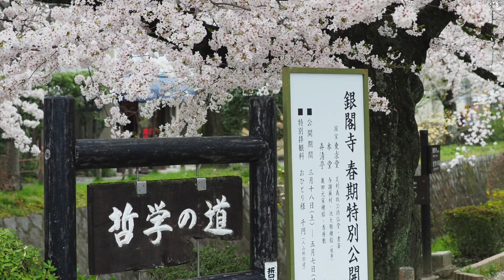哲学の道 満開の桜 (OM-D E-M1 Mark IIで手持ち４K撮影)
Philosopher's Walk Kyoto cherry blossoms when 10 Apr 2017

This video all capture by Olympus EM1 Mark II  (Photo & C4K) combo with ZD 35-100mm f2.